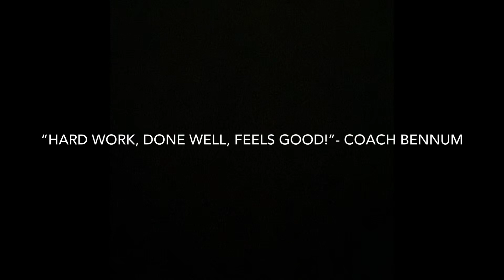7 minute Abs and 5 minute Flexibility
Digital Learning for Coach Bennum’s Personal Fitness and Body Sculpting classes